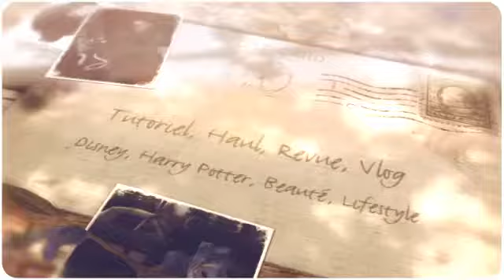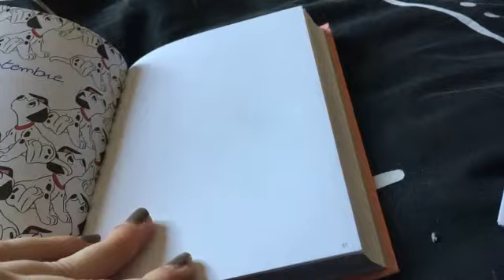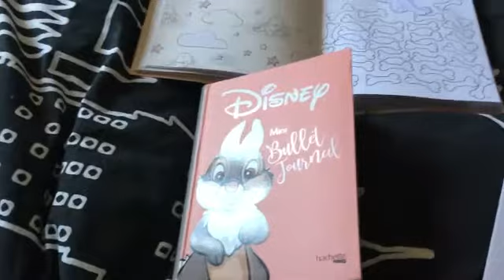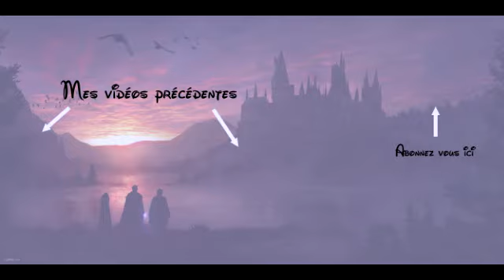Plan with me September 2018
Aujourd'hui je vous montre en vidéo mon mois de Septembre, et surtout les choses déjà plannifié.

Et vous, vous organisez vous en avance ? Ou vous êtes passé pro dans la non-organisation ?

Désormais ça sera une vidéo par semaine, le dimanche à 17h00